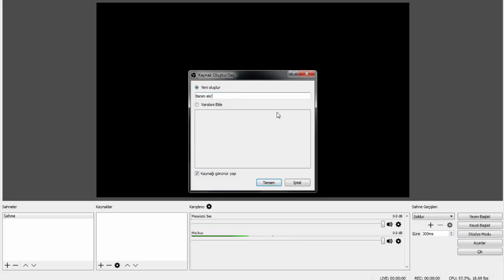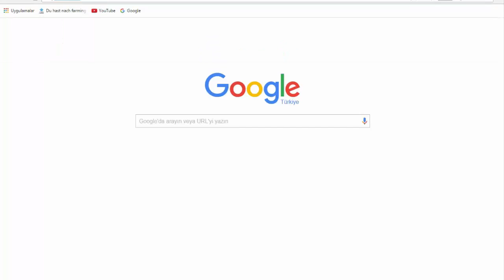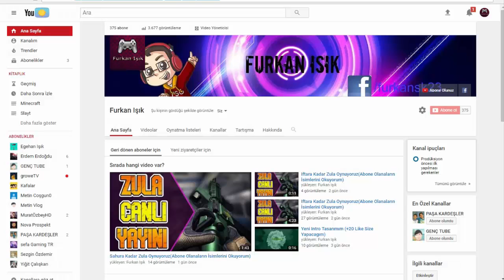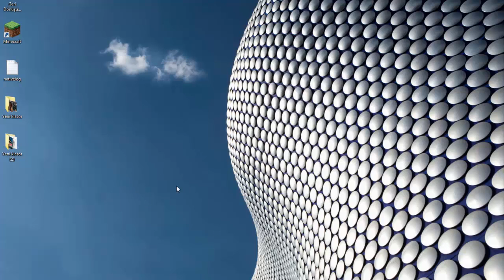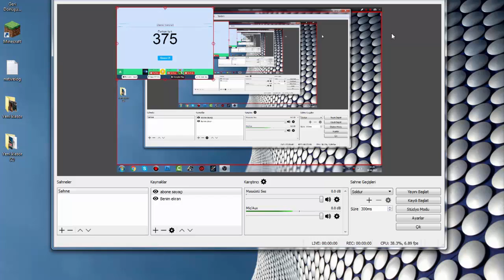OBS SİYAH EKRAN HATASI ÇÖZÜMÜ (KANITLI) (WİNDOWS 10/8/7) +Abone Sayaç Ekleme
Bu videoda size obs siyah ekran çözümü nu gösterdim
UMARIM VİDEOMU BEĞENMİŞSİNZİDİR